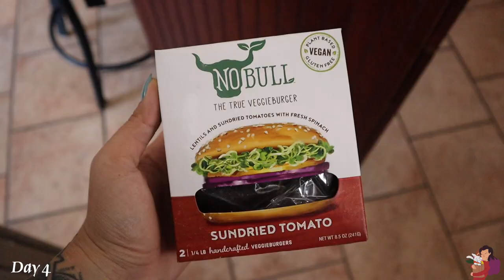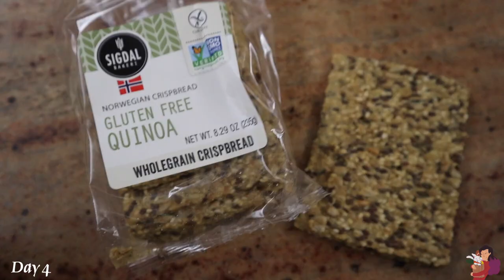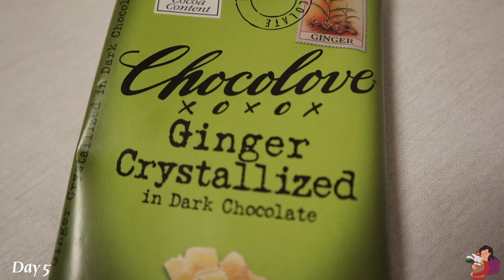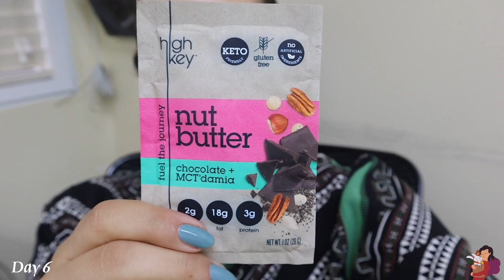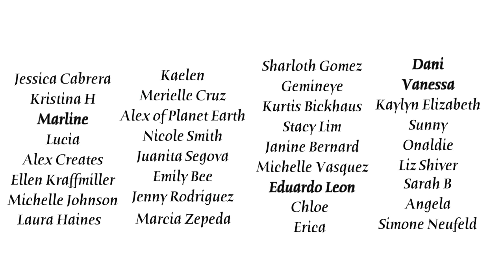What A Moderately Healthy Vegan Eats In A Week #32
I'm not a dietitian. This is what a basic foodie girl on a budget eats in a week between trying to be mindful of spending and not shopping too much because of quarantine. Hope you enjoy!